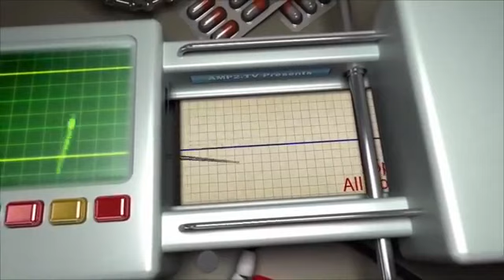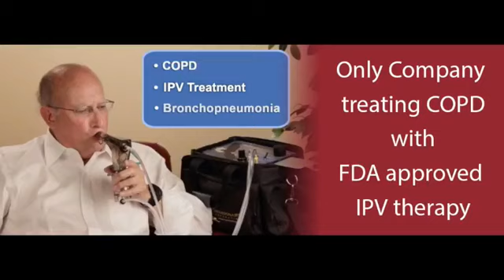Mark Rayner Director Health Facilities -You and Your Doctor - All County Health Care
You and Your Doctor - All County Health Care

Mark Rayner
Director of Health Facilities at John Knox Village
Pompano Beach, Florida